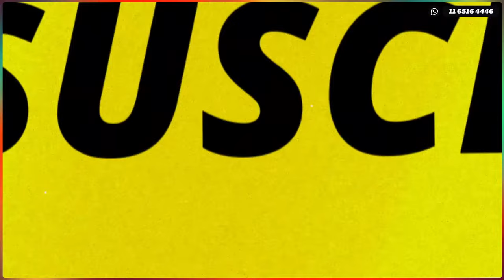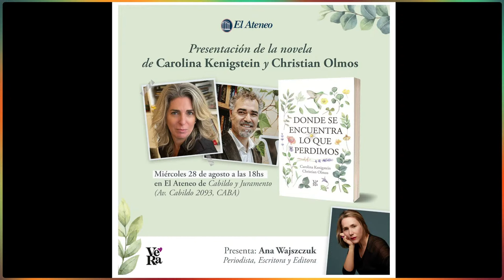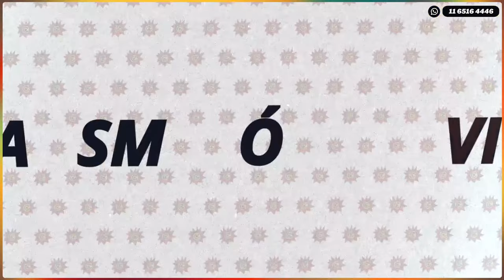CAROLINA KENIGSTEIN con Horacio del Prado en Caput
DONDE SE ENCUENTRA LO QUE PERDIMOS. Junto con Christian Olmos, Carolina Kenigstein escribió una novela profunda e inquietante sobre los vínculos de este tiempo, especialmente los de una pareja, hacia los 50 años, y en la clase media alta. Profesora de yoga, Facilitadora de procesos creativos y editora, Carolina reflexiona sobre la escritura y los talleres que conoce, como los de José María Brindisi, Mariana Docampo, Pablo De Santis, Federico Falco, Inés Garland y Pedro Mairal. También sobre el erotismo contemporáneo. Reportaje de Horacio del Prado (24/10/2024)